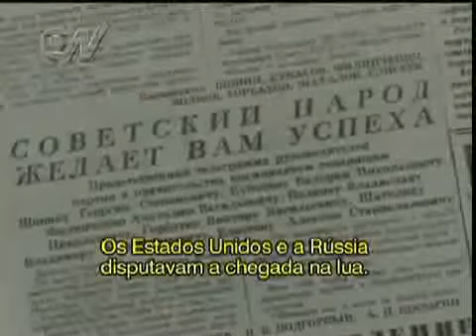Os avanços da astronomia em 400 anos (Parte 2 de 3)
Veja através da história mundial o quanto o homem avançou em quatro séculos de pesquisa e busca pela resposta: de onde viemos? Relembre imagens marcantes desta evolução. Arquivo N, 15/4/2009.